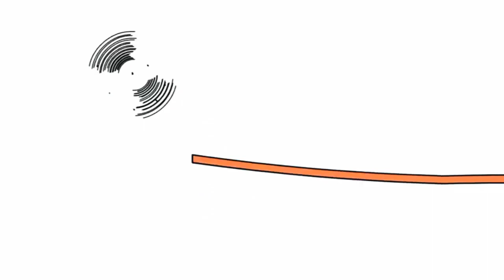22 липня 2023 р.